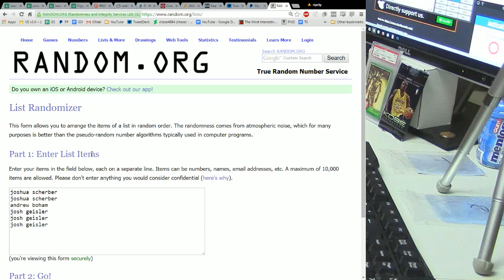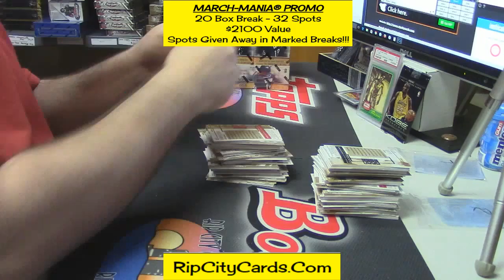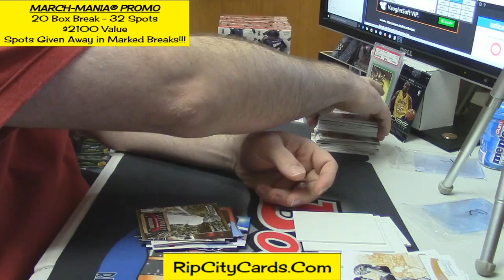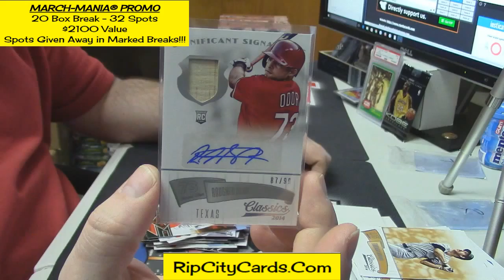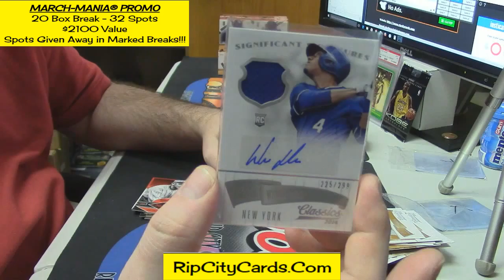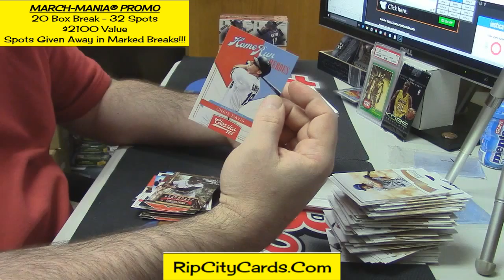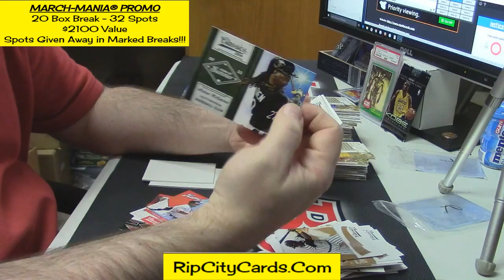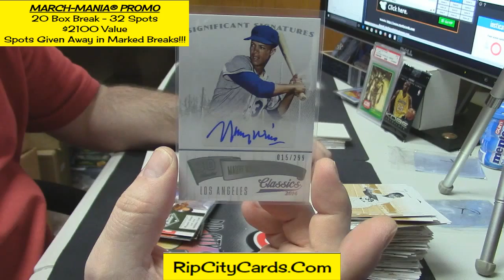2014 Classics 3 Box PYD